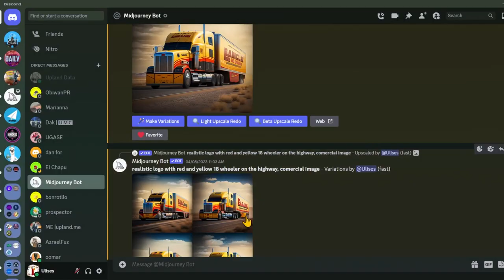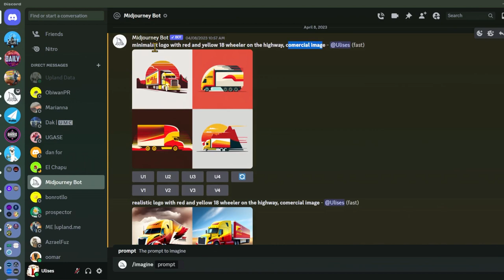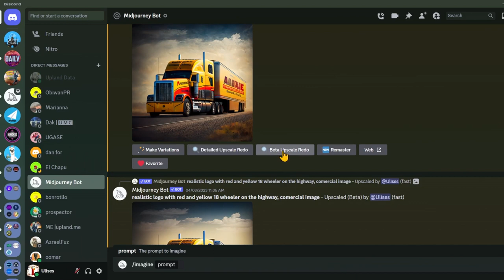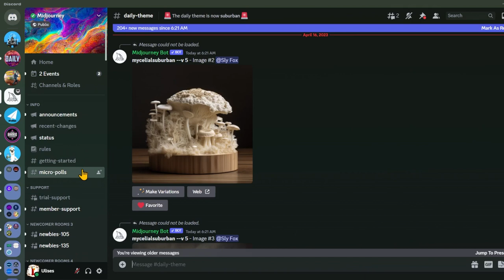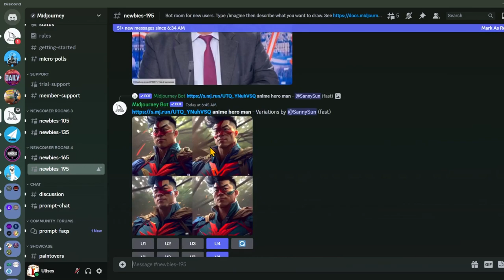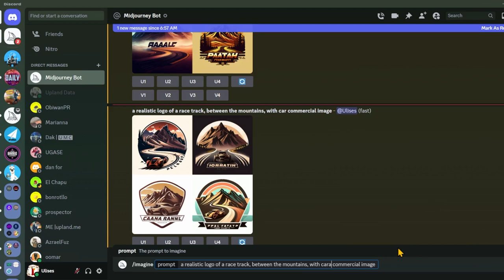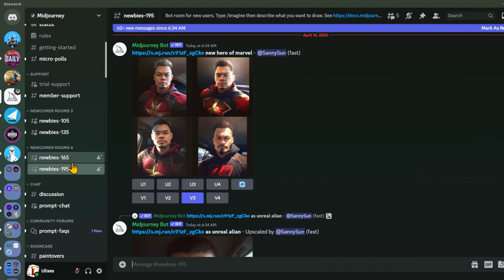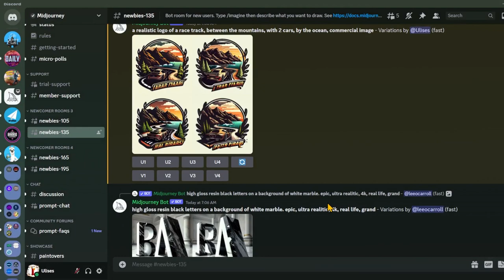Como crear un logo para tu metaventure en Upland gratis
Familia, usen este bot de midjourney para crear un logo. Aquí les dejo el link para que hagan una cuenta y puedan crear su propio logo. Se me olvidó mencionar que también puede poner los comandos en español pero el AI aun no esta tan avanzado como cuando usan comandos en inglés. No se les olvide de ver por internet otros videos de personas que expliquen mejor que yo como hacer los comandos. Suerte a todos y déjenme saber si pudieron hacer un logo con midjourney.